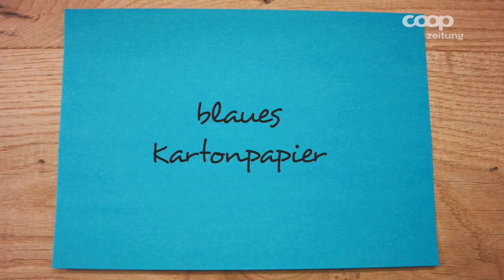Bastelidee fürs Wochenende - Das futuristische Flugzeug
Jeden Freitag bieten wir dir eine neue Bastelidee fürs Wochenende! Diese Woche kannst du mit deinen Kindern ein futuristisches Flugzeug basteln.